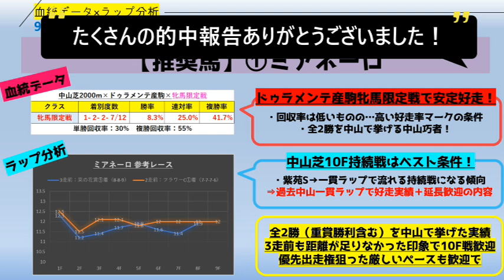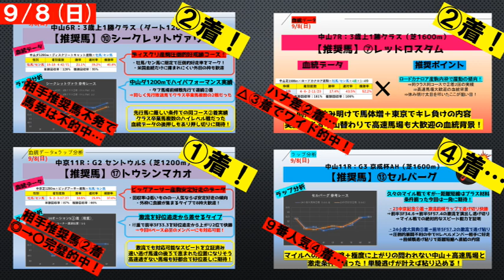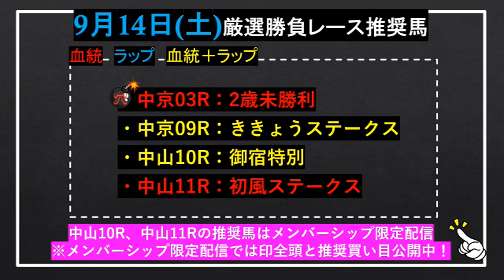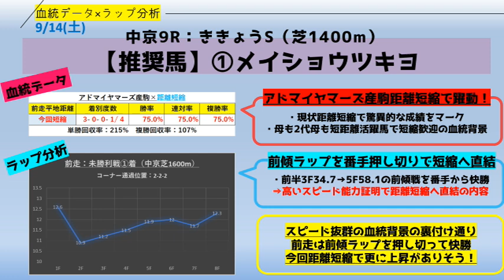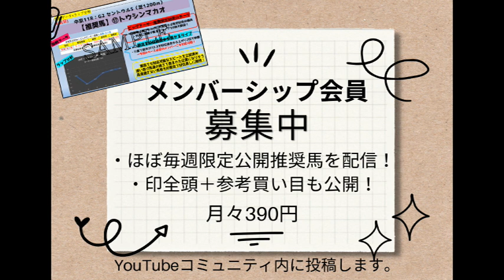先週はドンピシャ的中連発！血統傾向データとラップ分析で徹底予想！9月14日（土）厳選勝負レース推奨馬大公開！競馬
「一口馬主プロジェクト」実施中！サブチャンネル『トリガミチャンネル』動画はコチラ↓

先週は重賞レースでドンピシャ的中2連発！
20204年9月14日（土）厳選勝負レース推奨馬大公開！傾向データとラップ分析で徹底予想！
この動画では中京3R、中京9Rききょうステークスの推奨馬を公開しています。
中山10R御宿特別、中山11R初風ステークスの推奨馬はメンバーシップ限定配信となります。
※メンバーシップ限定配信では推奨馬一頭のみだけでなく印全頭公開中！